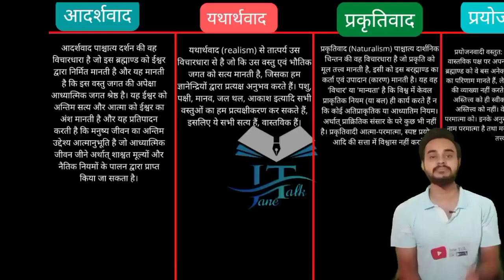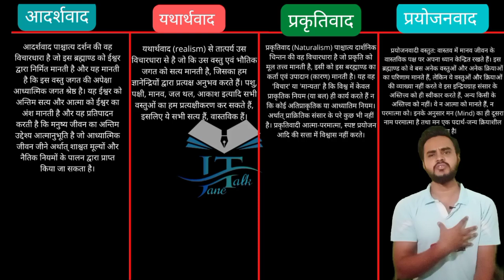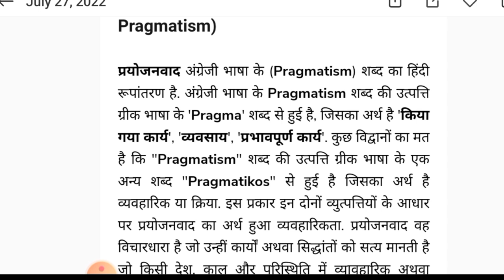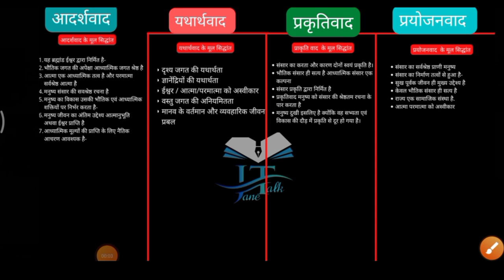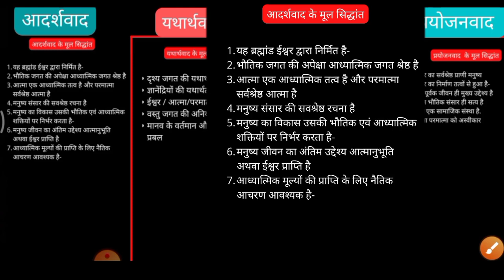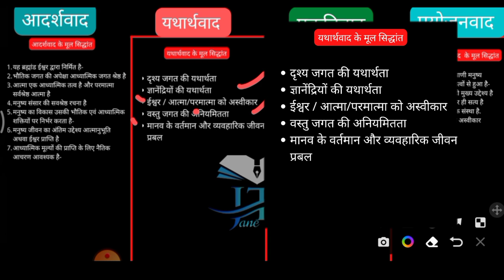आदर्शवाद यथार्थवाद प्रकृतिवाद और प्रयोजनवाद realism idealism naturally and pragmatism by jane talk